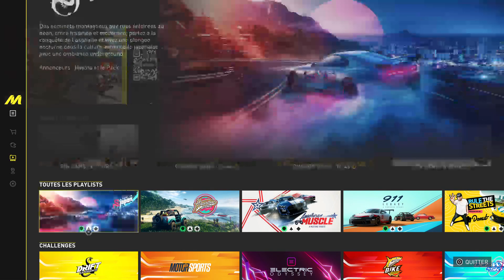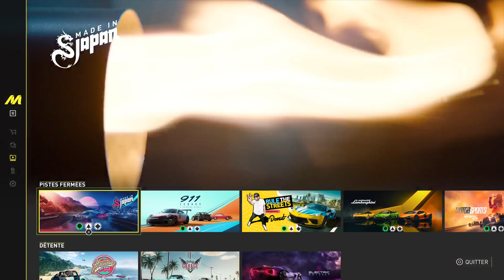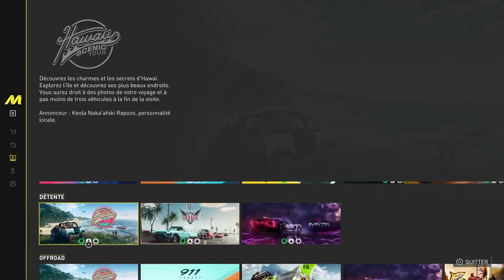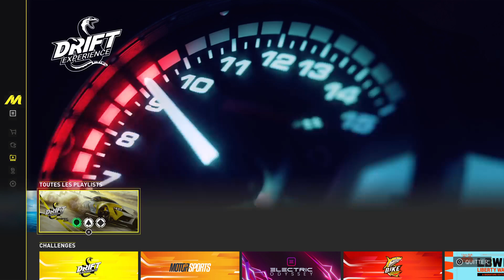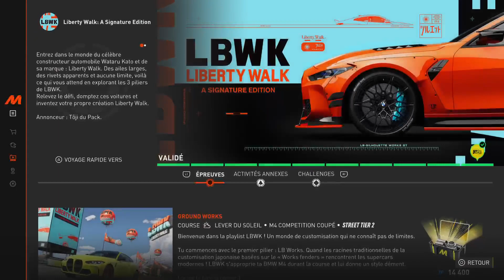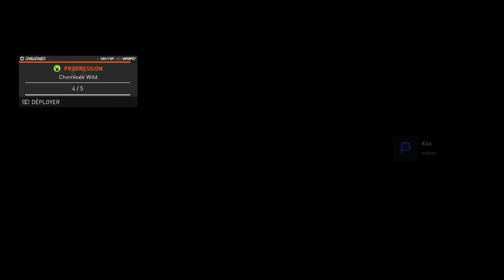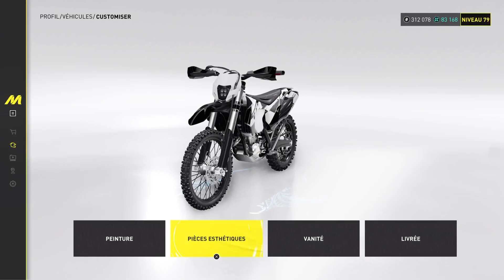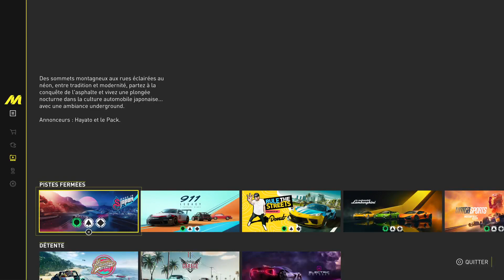Go summit et autres✌️🔥